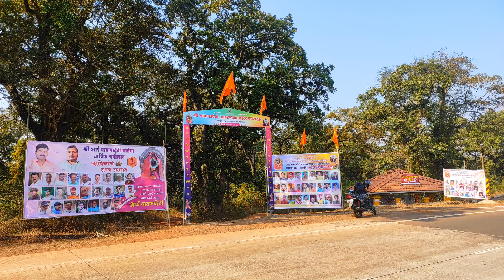आई पावणादेवी वार्षिक जत्रोस्तव सोहळा 2023 | कोकणातली जत्रा | Belne Khurd Kankavli Sindhudurg Kokan